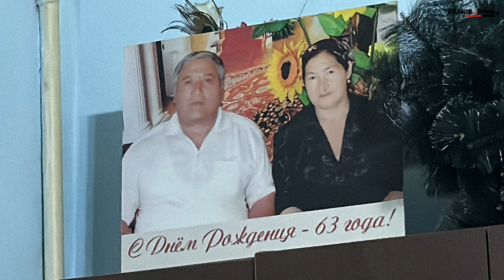1264-СОН ЖУДАЯМ ФАЙЗЛИ ТАБРИК БОЛДИ. ХИВА КОЧАДА ТАБРИК